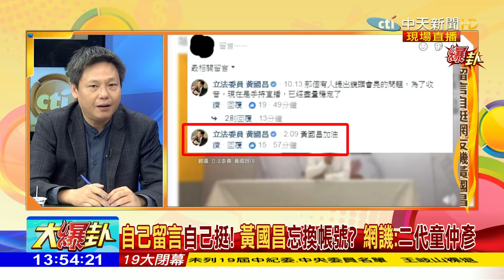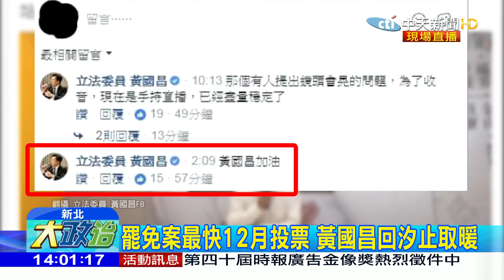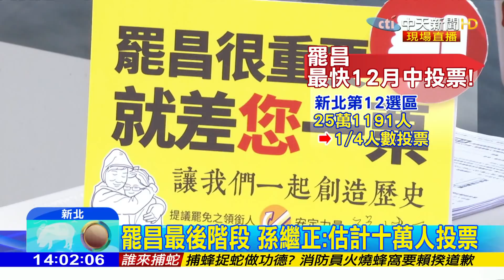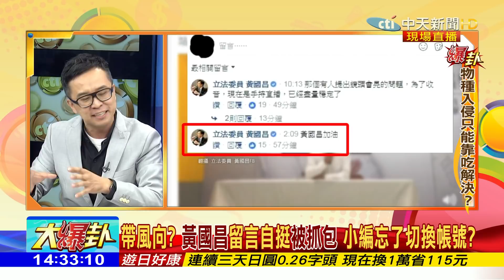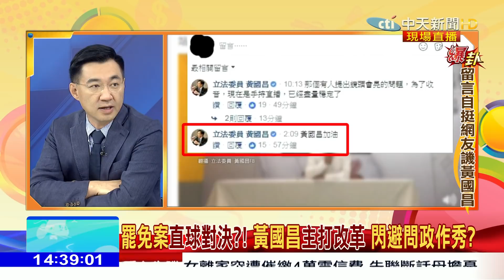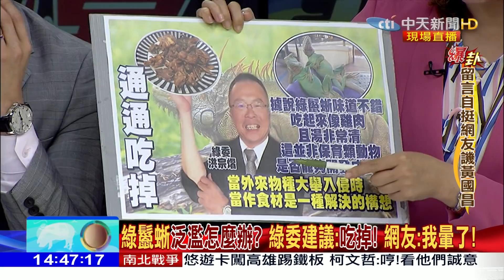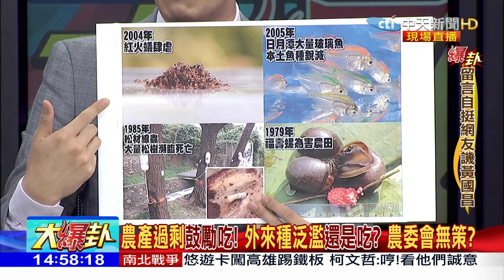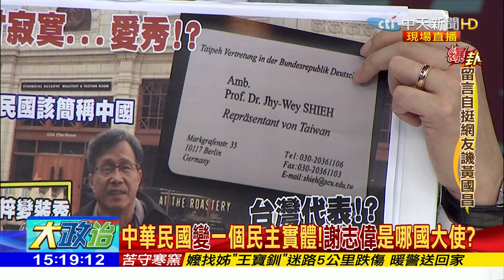2017.10.24大政治大爆卦完整版 罷免案直球對決！黃國昌主打改革 閃避問政作秀？